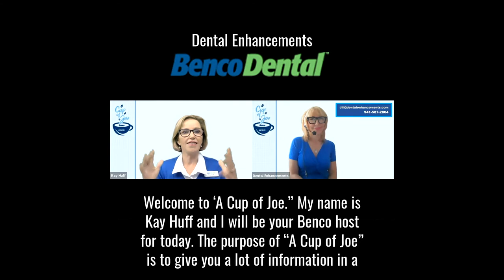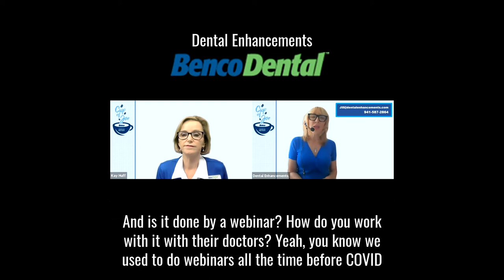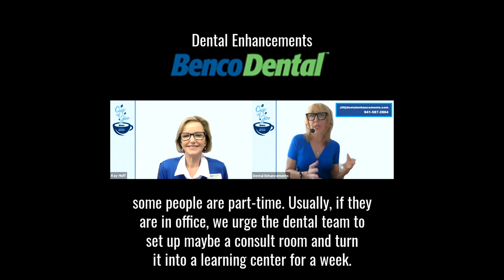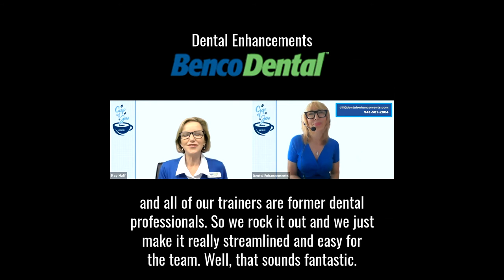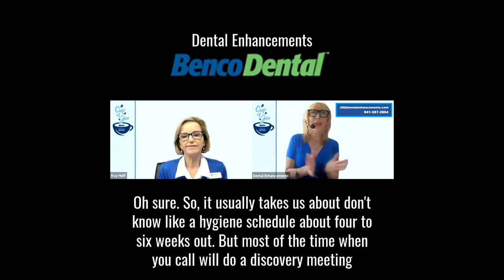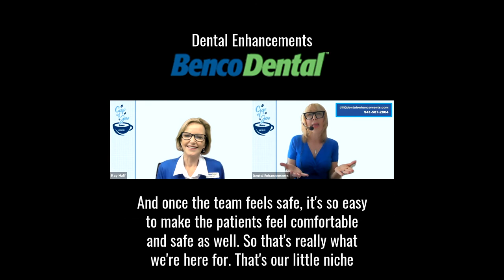A Cup of Joe with Benco: Dental Enhancements with Jill Obrochta